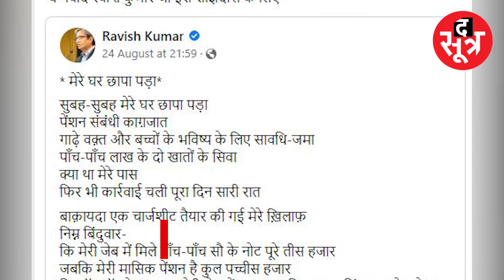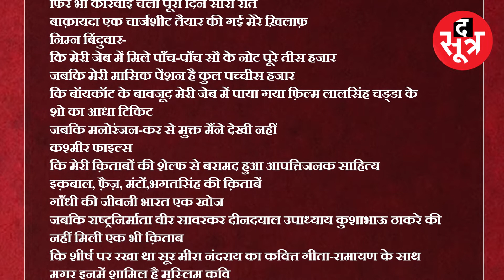सुप्रसिद्ध कवि वसंत सकरगाए से खास चर्चा, 'मेरे घर छापा पड़ा' कविता हुई वायरल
भोपाल के प्रसिद्ध कवि वसंत सकरगाए की हाल ही में लिखी 'मेरे घर छापा पड़ा' शीर्षक की एक कविता को मैग्सेसे अवॉर्डी रवीश कुमार सहित कई जानीमानी शख्सियतों ने साझा किया है... सोशल मीडिया पर यह कविता लगातार वायरल हो रही है... द सूत्र ने वसंत सकरगाए से खास चर्चा की...जिसमें उन्होंने कविता के पीछे की कहानी बताई...

The Sootr
Atarangi Media house private limited
3, Indira Press Complex,